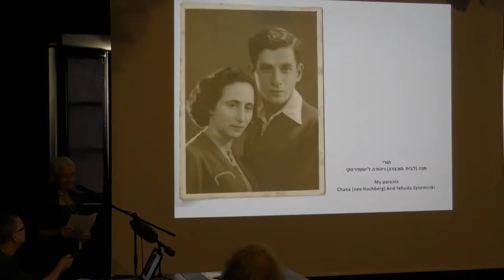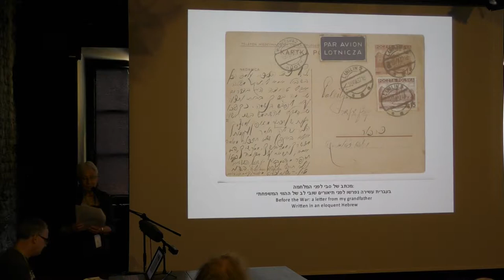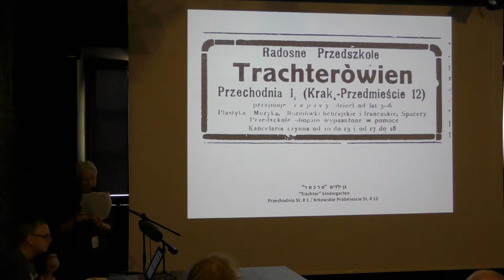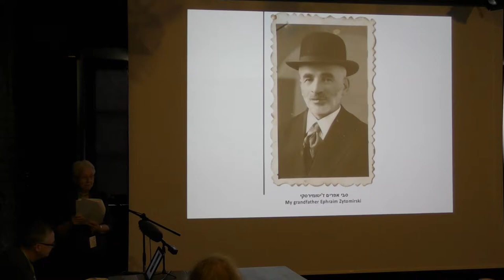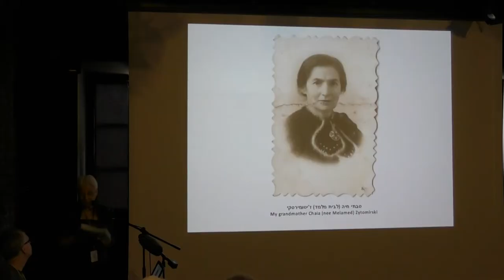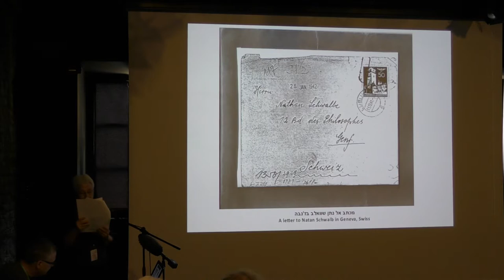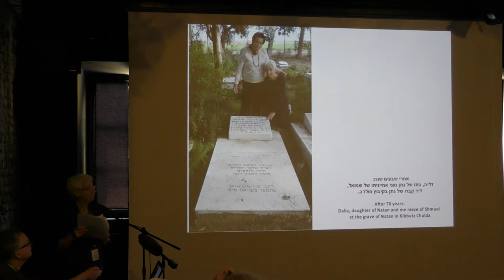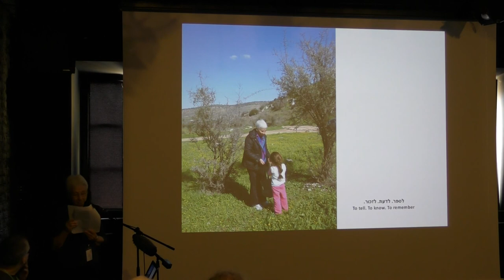HENIO ŻYTOMIRSKI AND FAMILY STORY. The Family Story by Neta Żytomirska-Avidar / July 4 2017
The first in seventy years international meeting of Lublin' Jewish inhabitants and their descendants took place on July 3-7 2017. The Lubliner Reunion has constituted an important part of the celebrations which mark 700 years since the founding of the city of Lublin and was designed to emphasize the significance of the Jewish community in its history.

More then 200 people from all over the world took part in the Lubliner Reunion. The youngest participant was an 8-month-old boy from France. The oldest Lubliners, from Israel, France and United Stated, still have remembered the shape of the pre-war Lublin' tenement houses and sounds of the busy markets and streets.

The Lubliner Reunion Program covered meetings devoted to the history and culture of Jewish Lublin, workshops in genealogy, walks along tourist trails, commemorations and a variety of artistic events. One of the central features were the presentations of Lubliner family stories. Our guests had a chance to get to know both historical and contemporary Lublin, visit the former Jewish District and meet us - non-Jews working to preserve the memory of the Jews of Lublin for generations to come.